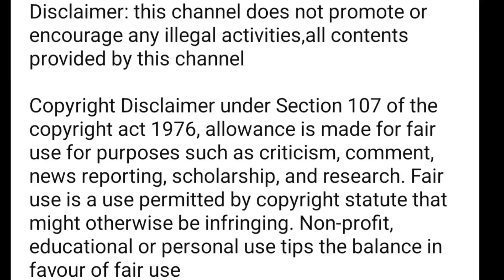sim card rules in India / new rules / new sim card rules / sim card rules / tamil / Balamurugan Tech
check sim details

sim card rules in India / new rules / new sim card
rules / sim card rules / tamil / Balamurugan Tech